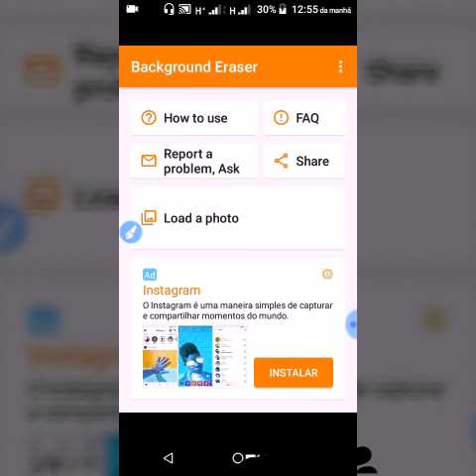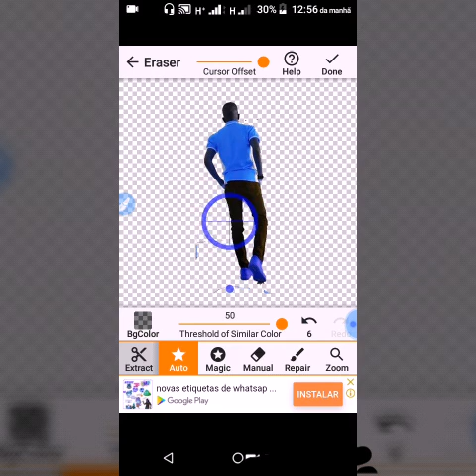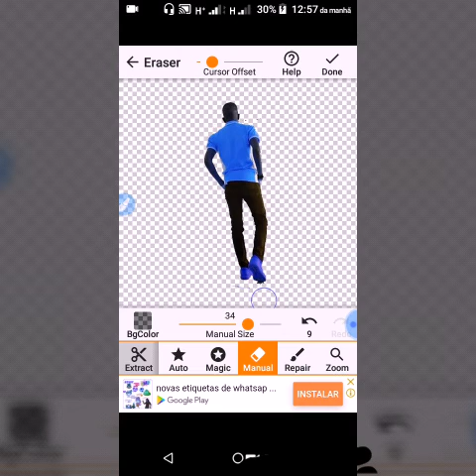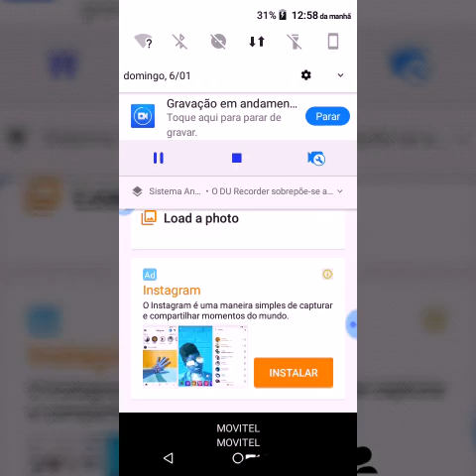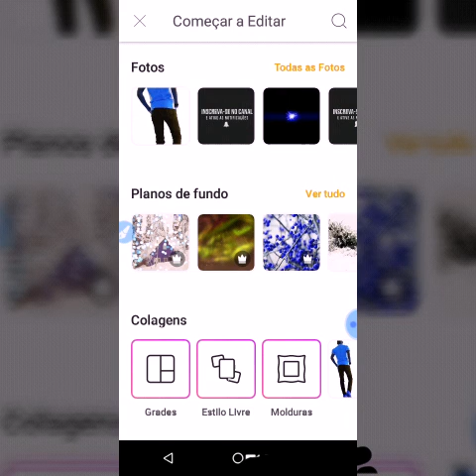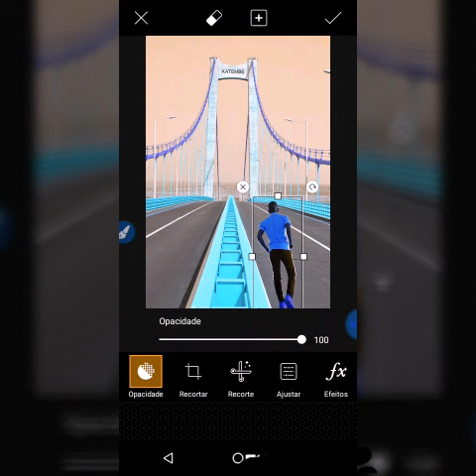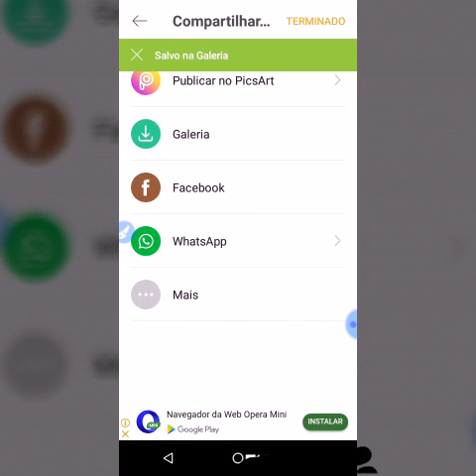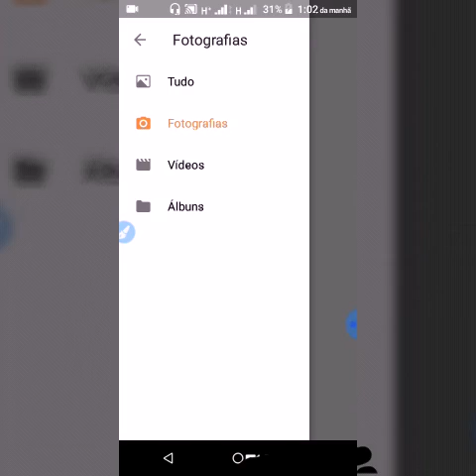Fino Moz Ensina/Como fazer uma Montagem de Foto